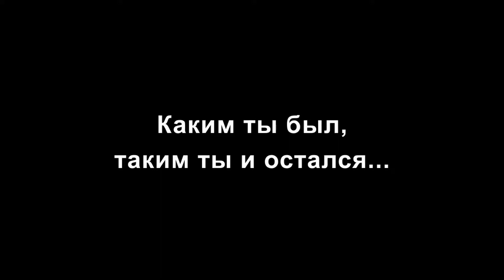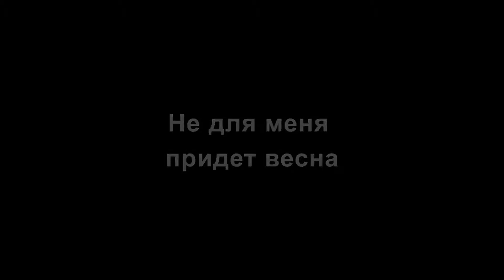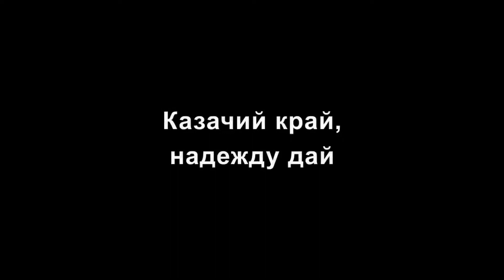Казачий Ансамбль Вольный Терек - Концерт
Казачий Ансамбль "Вольный Терек" - Концерт. Ансамбль "Вольный Терек", под рукодводством художественного рукодводителя О.М. Попелко Пятигорск в 2015 год.